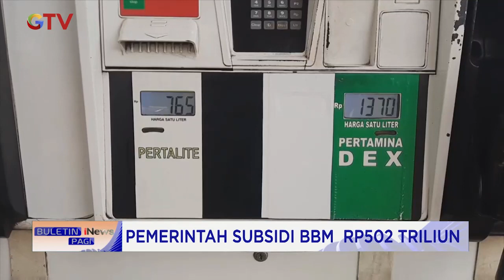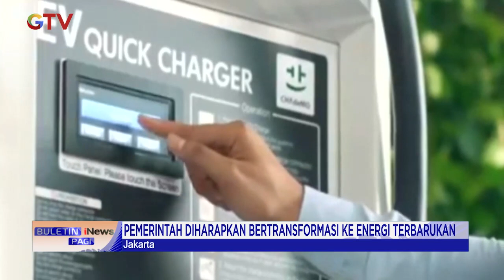Partai Perindo Apresiasi Langkah Pemerintah Subsidi BBM Rp502 T BuletiniNewsPagi 05/08